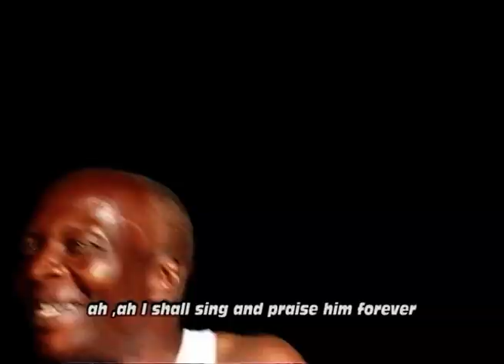KUSIFU NI KUZURI (OFFICIAL VIDEO) By L.Nyoni Kwaya ya Mwenyeheri Maria Theresa Ledochowska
WIMBO; L. NYONI
KWAYA: Mwenyeheri Maria Theresa Ledochowska